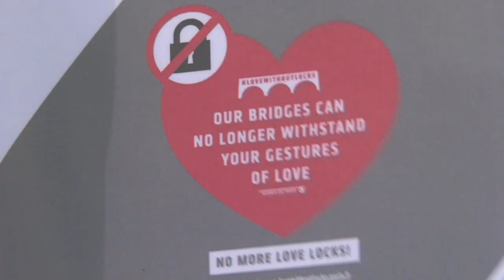AFP - Le JT, 1ère édition du samedi 30 mai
AFP - Le JT, 1ère édition du samedi 30 mai. Durée:01:53